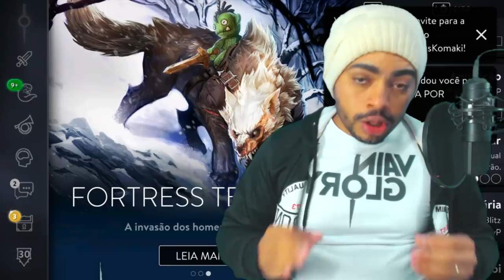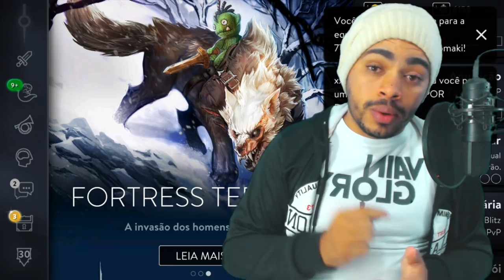VAINGLORY - INTRODUÇÃO PARA INICIANTES [PT-BR]